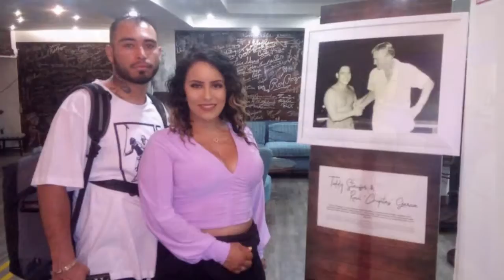21-03-2022 - La Perla NIgh Club & High Cliff Diver Dinner by Jesus